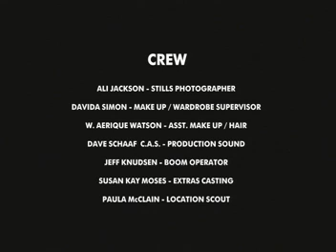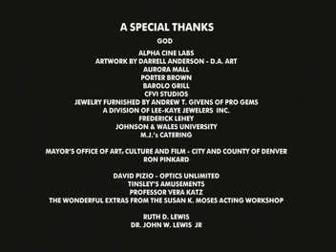Janet & Mark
I edited this 35mm film. A love story